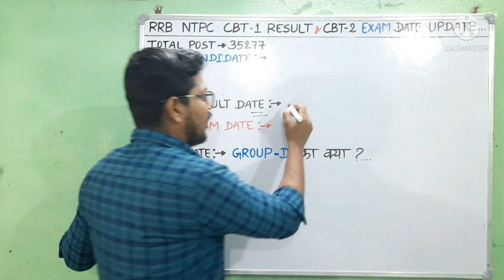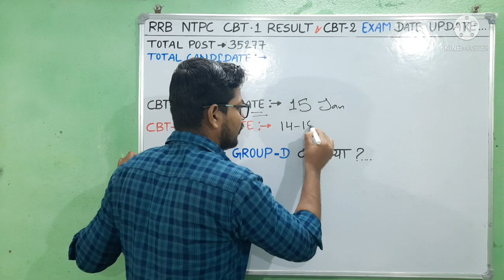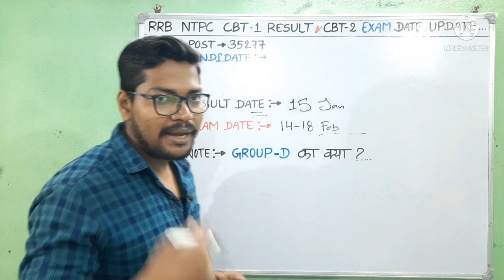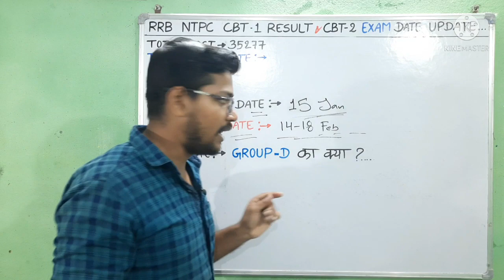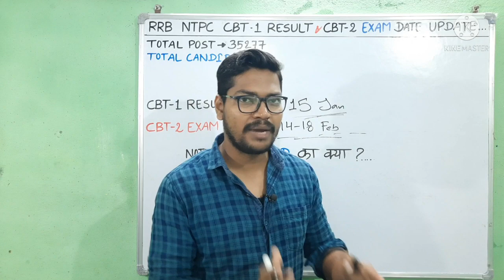RRB NTPC CBT 1 DATE OUT | Ntpc cbt 2 date out | Group D exam date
नमस्कार दोस्तों...

Railway NTPC cbt 1 Result date out and ntpc CBT 2 date out | RRB group d exam kab

Suraj Kumar
From - INDIA

🇮🇳 Jai Hind 🇮🇳